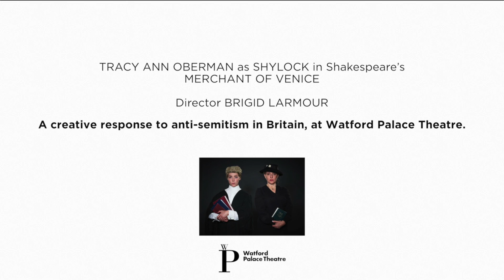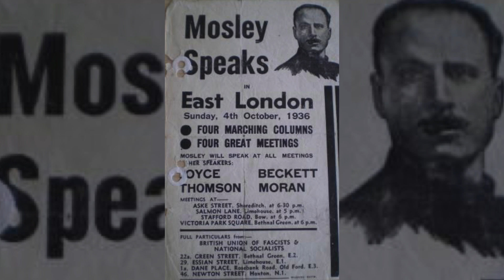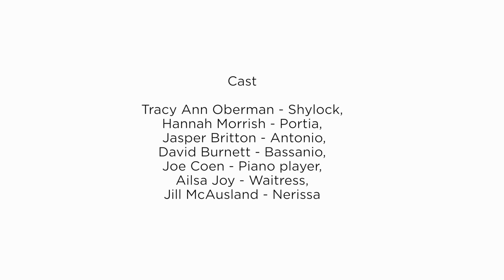Merchant of Venice | Watford Palace Theatre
Tracy-Ann Oberman (Shylock) and Brigid Larmour (Director) discuss how their latest venture in staging Shakespeare's Merchant of Venice, is a creative response to anti-semitism in Britain.

For more information about the Merchant of Venice tour, which will take place in early 2023, please visit watfordpalacetheatre.co.uk